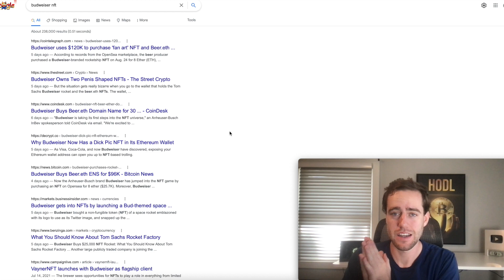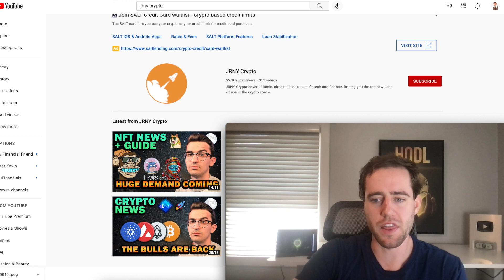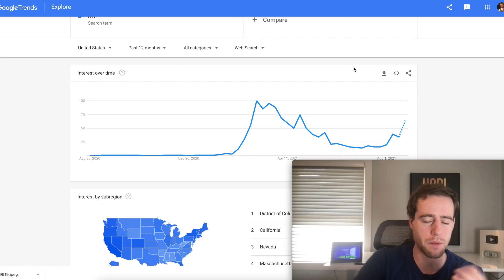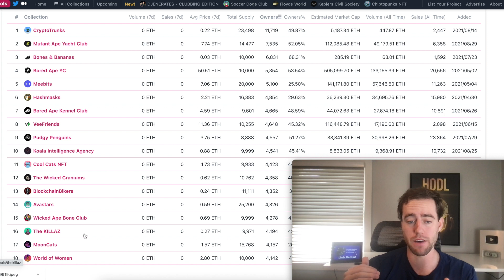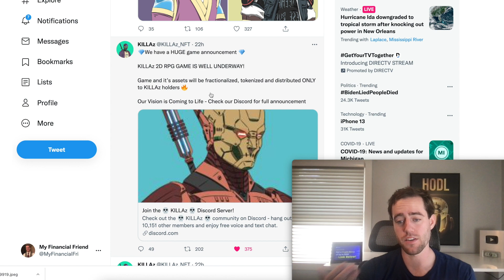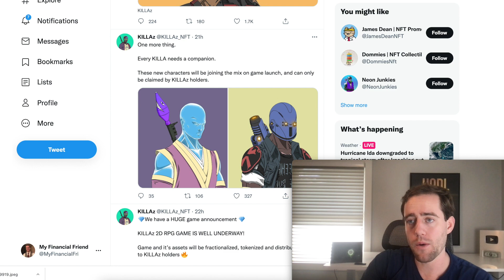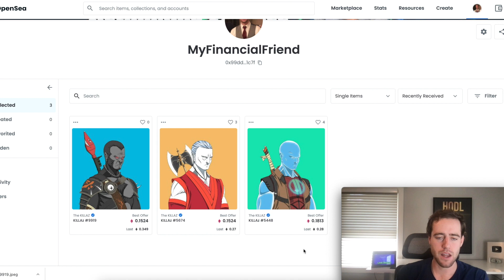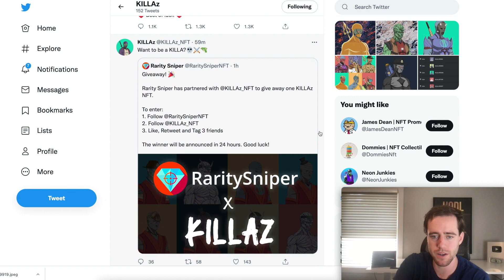NFT Guide! People Are Making MILLIONS From Flipping These!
Let me know if you want me to give away a Killa!

Merch!